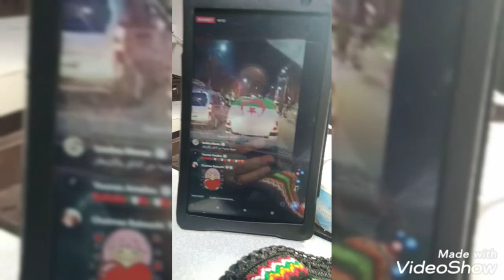كندورة موداال شباب على السريع🇩🇿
كندورة قبايلي او موديل بالسفيفة لبستها باهية ما تسقامش و ما تاخذش وقت اسهل كندورة فصالة الداخل فالخارج